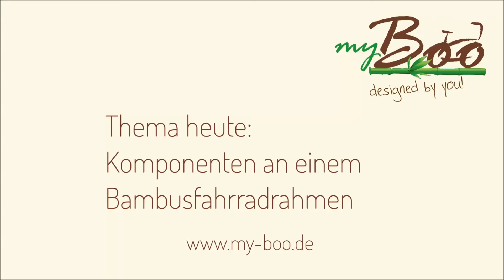Komponenten eines Bambusfahrrads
Ihr wollt wissen aus welchen Komponenten ein Bambusfahrrad besteht? Kein Problem! Jonas erklärt euch alle wichtigen Teile anhand eines eines der my Boo Bambusfahrräder. Viel Spaß!